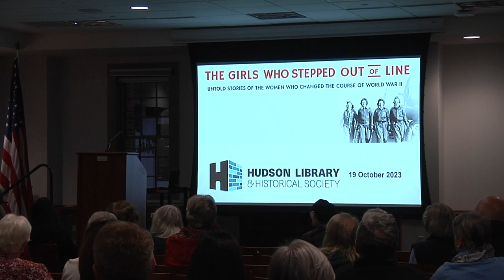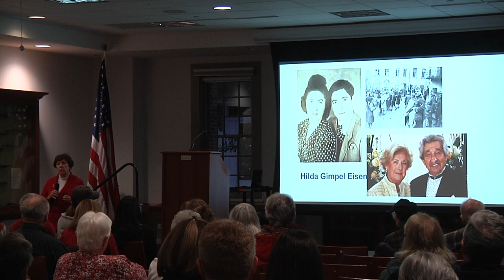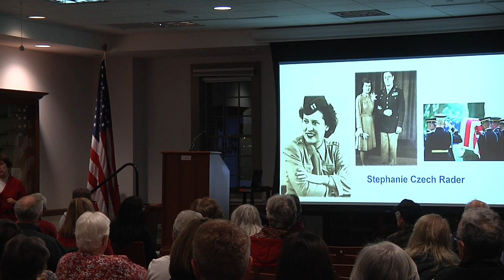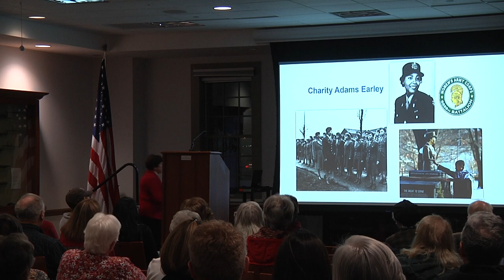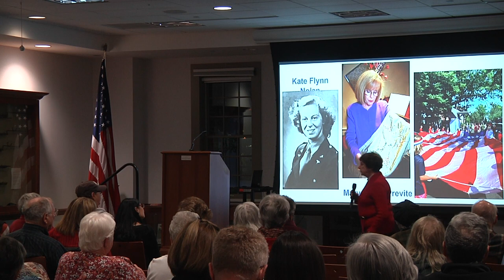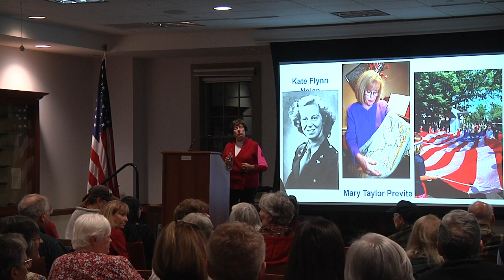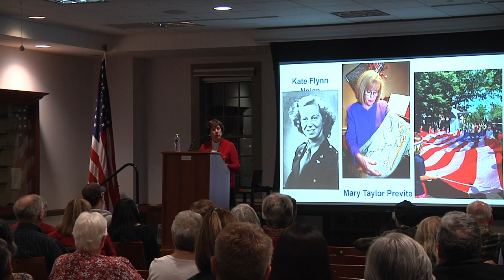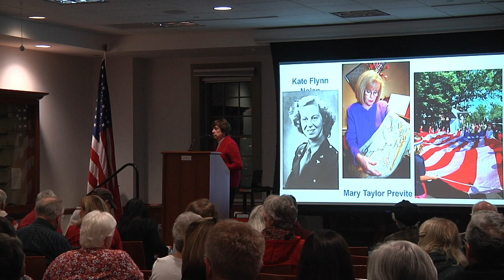Author Series | Major General Mari K. Eder | The Girls Who Stepped Out of Line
U.S. Army Major General, Mari Eder, visited the Hudson Library to discuss her book The Girls Who Stepped Out of Line. Hailed by Publisher’s Weekly as “a worthy tribute to the trailblazing women of WWII,” The Girls Who Stepped Out of Line takes readers inside the lives and experiences of 15 unknown female heroes from the Greatest Generation, the women who served, fought, struggled, and made things happen during WWII.

From daring spies to audacious pilots, from innovative scientists to indomitable resistance fighters, these extraordinary women stepped out of line and into history, forever altering the world's landscape. This page-turning narrative provides a fresh perspective on the integral roles that women played during WWII. Whether you're a history enthusiast, an avid reader of WWII nonfiction, or a lover of powerful women's stories, The Girls Who Stepped Out of Line is a must-read and a poignant testament to the forgotten women who stepped up when the world needed them most.

Mari K. Eder is a retired U.S. Army Major General, renowned speaker, author, and a thought leader on strategic communication and leadership. General Eder is the former Commanding General of the U.S. Army Reserve Joint and Special Troops Support Command, former Deputy Chief of the Army Reserve and former Deputy Chief of Public Affairs for the U.S. Army. She is the author of Leading the Narrative: The Case for Strategic Communication and The Girls Who Fought Crime: The Untold True Story of the Country's First Female Investigator and Her Crime Fighting Squad, which was recently published.